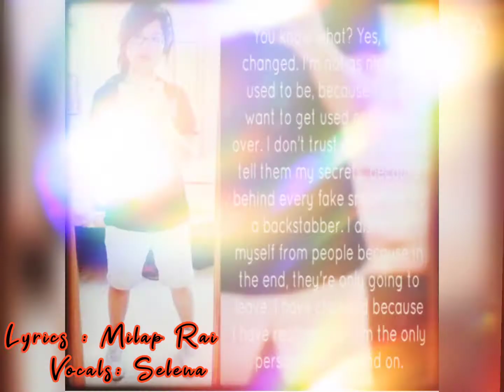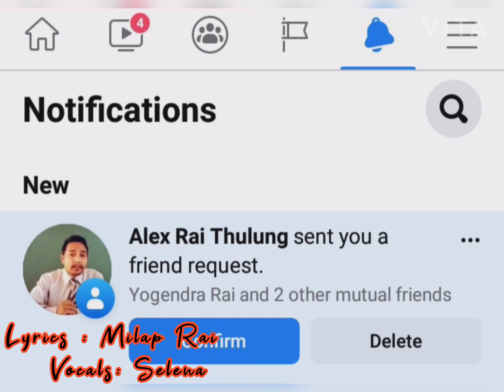Thursday Ko din thyo...... (Love at first sight)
This song is about our love at first sight...The song is about true events.It talks about how we met for the first time and how we fell in love with one another.